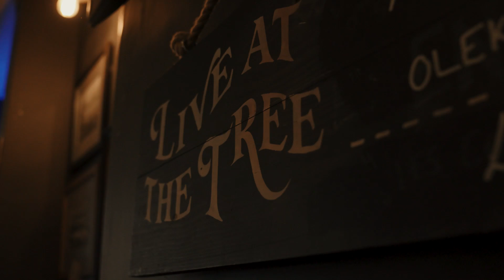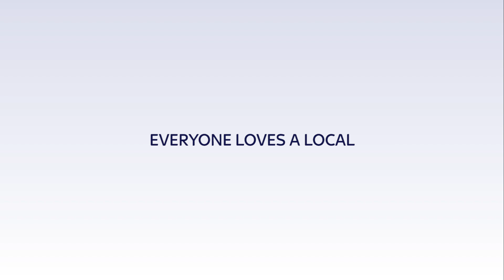Billy Sharp | Loving Sheffield and Sheffield United. ❤️ ⚔️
As part of Sky Sports 'Everybody loves a local' series Billy Sharp speaks about why he loves Sheffield & Sheffield United.

Video courtesy of Sky Sports.